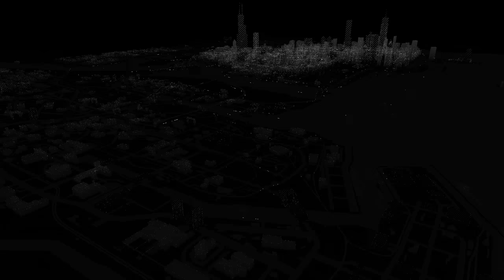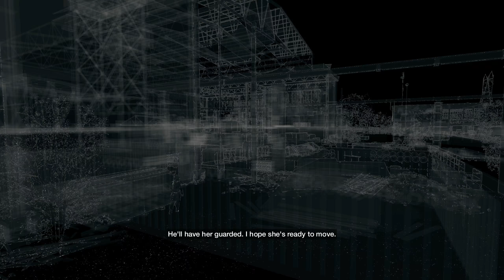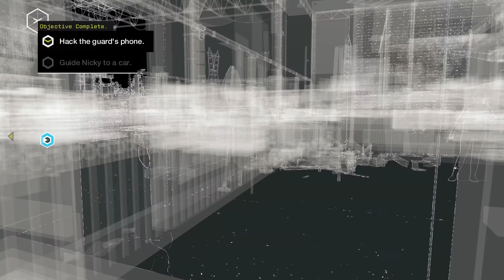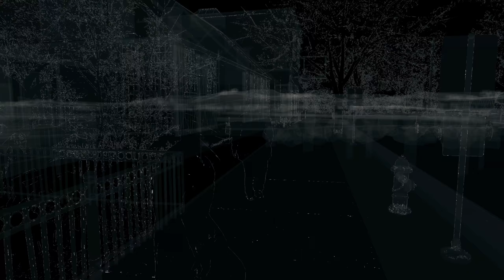Watch Dogs - Part 53 PC Playthrough [HD]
In the modern uber-connected world, Chicago maintains the nation's most advanced and integrated computer system – one which controls almost every facet of city technology and maintains critical information on all of the city's residents. Assume the role of Aiden Pearce, a notorious hacker and former thug, whose criminal history lead to a violent family tragedy. Now on the hunt for those people who have hurt your family, you will be able to monitor and hack all who surround you while manipulating the city's systems to stop traffic lights, download personal and private information, manipulate the electrical grid and more. Use the entire city of Chicago as your personal weapon and exact your signature brand of revenge.

Specs:
CPU: Intel(R) Core(TM) i7-4790K CPU @ 4.00GHz (8 CPUs), ~4.0GHz